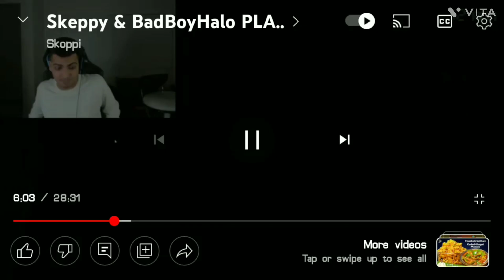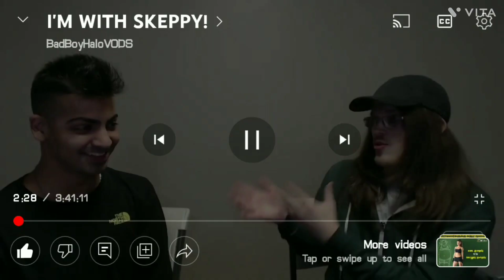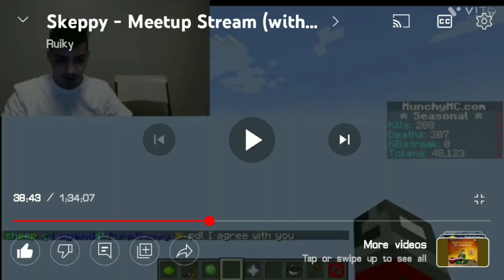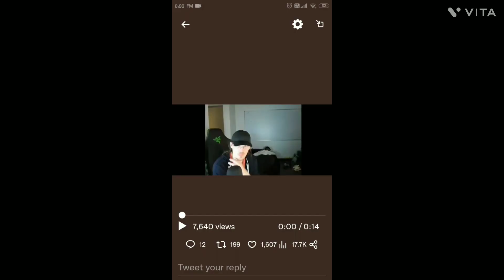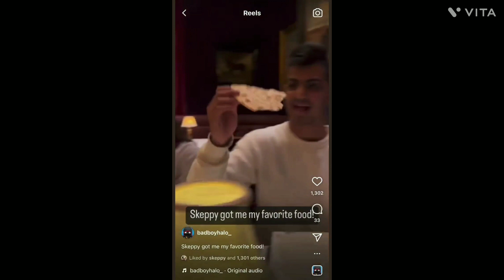cute and funny skephalo meetup irl moments!!!❤️💙